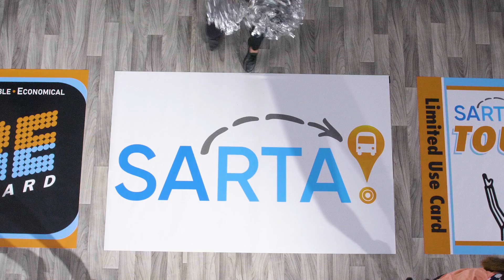SARTA SCORE Card 15-Second Video Spot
15-Second video ad for SARTA's SCORE Cards